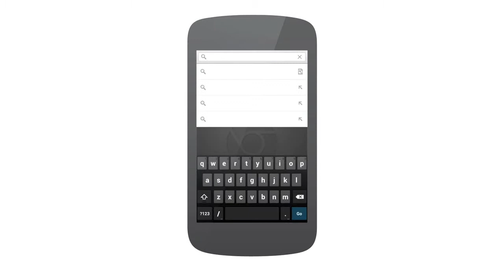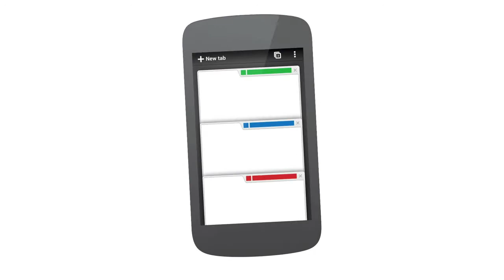Chrome: For Finding Directions (Again) ROLLING instrumental VIDEO by ASH of DUMB BEATS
After seeing the original ad i decided to do a instrumental using the ROLLING sample by Blues Brothers track entitled Rawhide

ASH!   ROLLING ROLLING ROLLING !!! instrumental